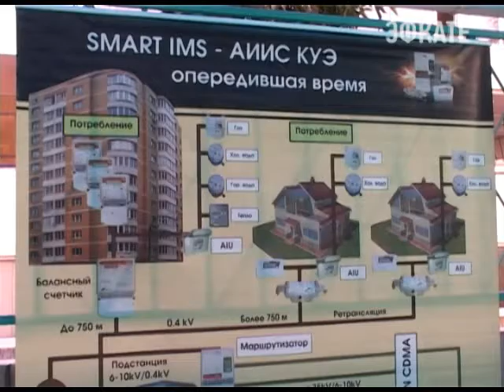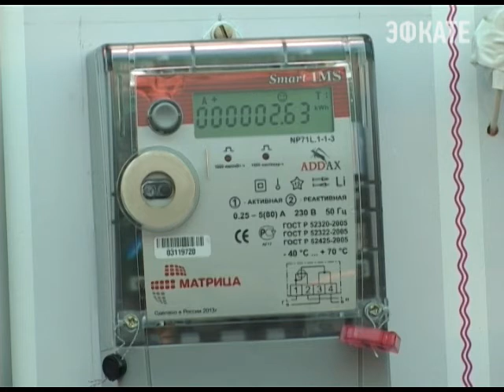Инновации в коммунальной сфере обсуждают в Сочи Новости 24 Сочи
Уже второй раз за год, санаторий «Знание» становится дискуссионной площадкой. Конференция по актуальным проблемам и способам их решения в отрасли ЖКХ собрала более 100 участников из разных городов России.
Сочи. Новости.
Телеканал Эфкате.